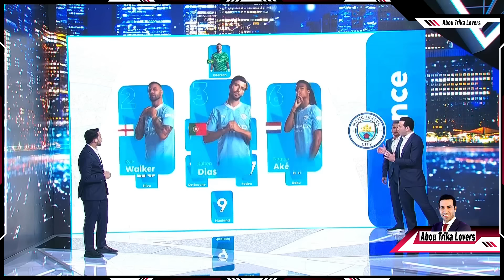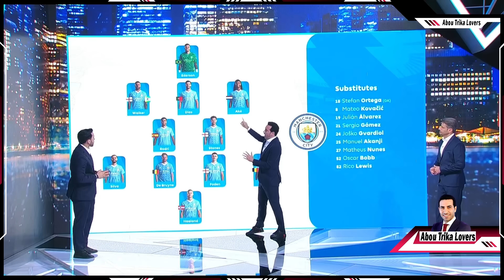لو عايز تاخد كورس في التحليل انصحك تتفرج علي الفيديو دا ✋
تحليل الماجيكو محمد أبو تريكة في الاستوديو التحليلي لمباراة مانشستر سيتي و مانشستر يونايتد في الدوري الانجليزي مع عبد العزيز النصر و د طارق الجلاهمه

تحليل تريكة اليوم في الدوري الانجليزي
تحليل تريكة لمباراة مان يونايتد ومان سيتي
Manchester City F.C.
(مانشستر سيتي)
Manchester United F.C.
(مانشستر يونايتد)
Premier League
(الدوري الإنجليزي الممتاز)
Football league
Pep Guardiola
(بيب غوارديولا)
Erik ten Hag
(إريك تين هاج)

Mohamed Aboutrika Egyptian footballer youtube channel
قناة عشاق محمد أبو تريكة لاعب كرة القدم المصري على اليوتيوب

About
Mohamed Mohamed Mohamed Aboutrika is an Egyptian retired professional footballer who played as an attacking midfielder and a forward  , born 7 November 1978 is an Egyptian retired professional footballer who played as an attacking midfielder and a forward. He came second in the African Footballer of the Year award in 2008 after Emmanuel Adebayor, and was one of five nominees for the 2006 award, and one of the ten nominated for the 2013 award

Aboutrika won the African Cup of Nations in 2006 with the Egyptian national team. He also scored the winning goal to help Egypt win the 2008 Africa Cup of Nations. He helped his club Al Ahly to win the bronze medal in the FIFA Club World Cup in 2006

Off the pitch, he has been noted for both various humanitarian efforts as well as his philanthropy in Egypt

محمد محمد محمد أبو تريكة (مواليد 7 نوفمبر 1978) لاعب كرة قدم دولي مصري سابق، كان يلعب في مركز خط وسط مهاجم ومركز المهاجم الثاني. يتميز بكونه لاعب صانع ألعاب ويساهم في الهجوم وإحراز الأهداف، بالإضافة إلى اللمسات السحرية ومهارات المراوغة والاختراق، حيث شُبِّهَ أسلوب لعبه باللاعب الفرنسي الشهير زين الدين زيدان. بدأ حياته الكروية باللعب مع نادي الترسانة ناشئًا ثم انتقل إلى الفريق الأول للنادي واستطاع الصعود به إلى الدوري الممتاز المصري ولعب معهم 4 مواسم، ثم انتقل إلى النادي الأهلي واستطاع إحراز سلسلة من البطولات والإنجازات المتتالية محلياً وعالمياً، أبرزها برونزية كأس العالم للأندية عام 2006 حيث حقق لقب هدّاف البطولة وقتها، بالإضافة إلى 5 بطولات دوري أبطال إفريقيا أعوام: 2005، 2006، 2008، 2012، 2013، و4 كأس السوبر الإفريقي، كما أحرز أيضاً 7 بطولات دوري و3 كؤوس و4 كؤوس سوبر محلية مع النادي الأهلي. وفي عام 2012 انتقل إلى بني ياس على سبيل الإعارة حيث أحرز معهم بطولة الخليج للأندية لكرة القدم ثم عاد مرة أخرى إلى الأهلي عام 2013 واستطاع إحراز بطولة دوري أبطال إفريقيا 2013 للمرة الخامسة له مع الأهلي، وبعد انتهاء البطولة أعلن أن بطولة كأس العالم للأندية ستكون آخر المطاف في عالم كرة القدم